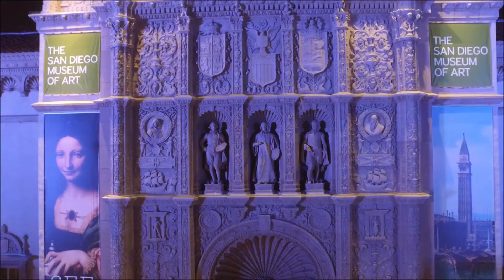Flying at balboa museums at night San Diego dji phantom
some shots at balboa museums and the Presidio of San Diego.

song- Love Myself